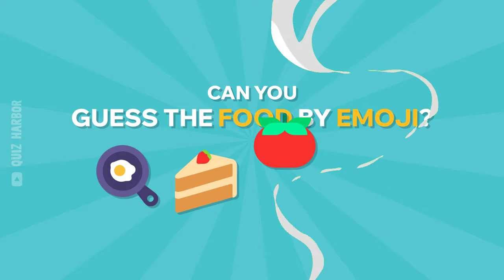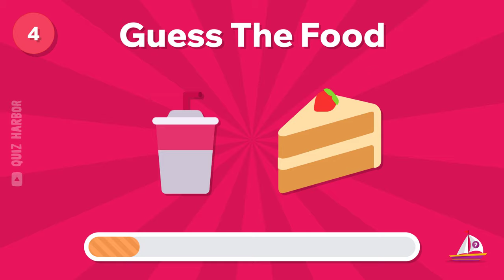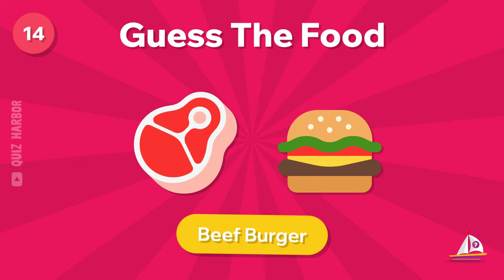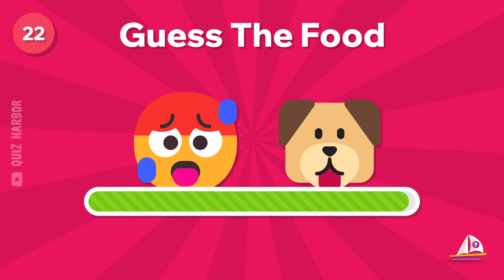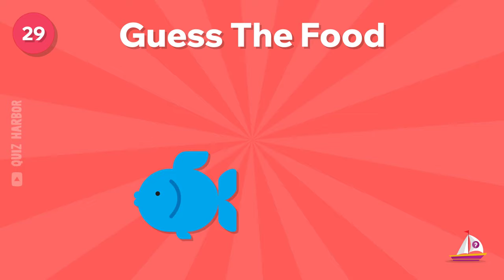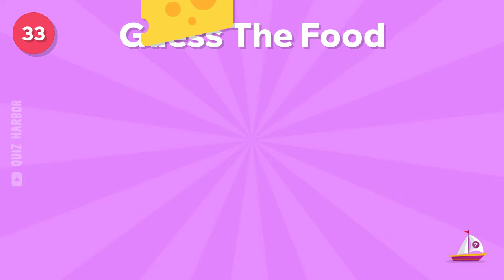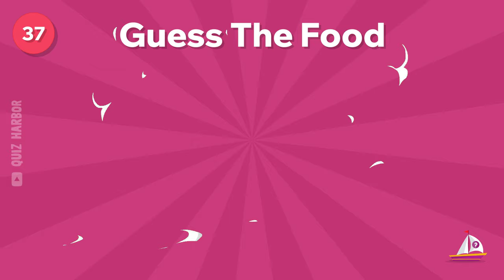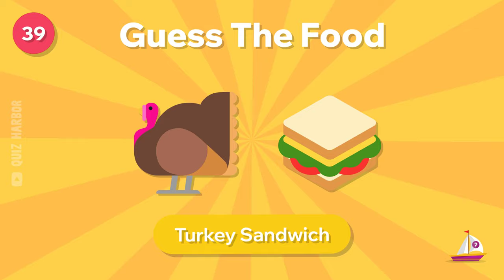Can You Guess The Food By Emoji? | Food Emoji Quiz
Guess the food by emoji! Test your knowledge with this food challenge! Can you Guess The Food By Emoji? Put your skills to the test with this guess the food by emoji quiz. See how quickly you can guess the food by emoji! Get ready for the ultimate food emoji quiz – can you guess them all?